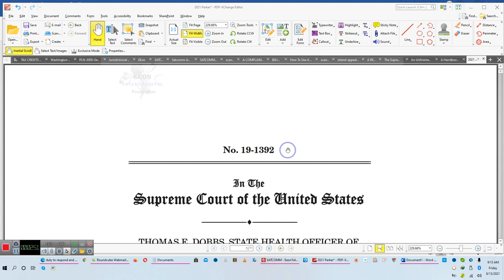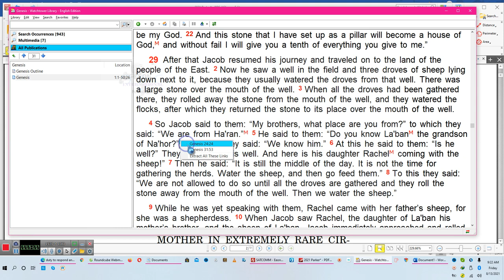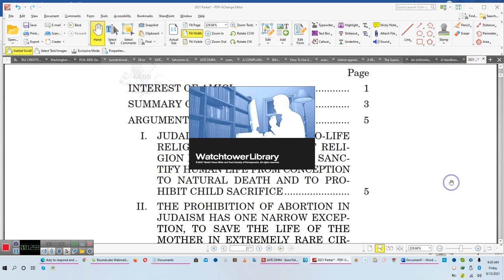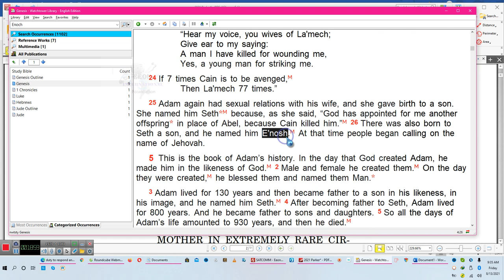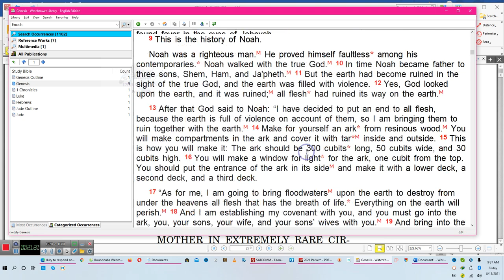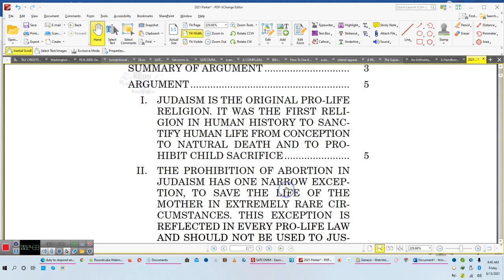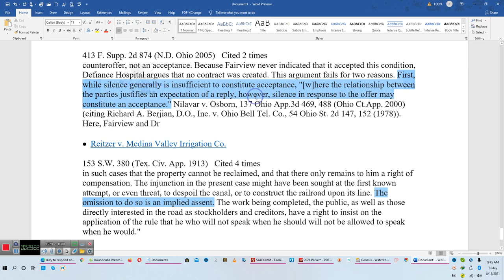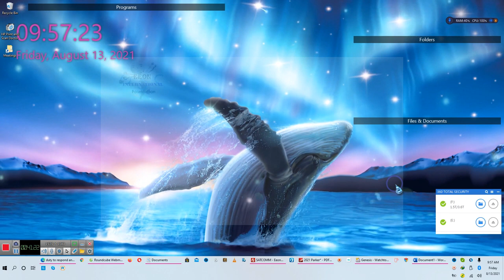The TRUTH about a superior RACE, who are the original Hebrews, and researching thangs** By EeoN 8/13